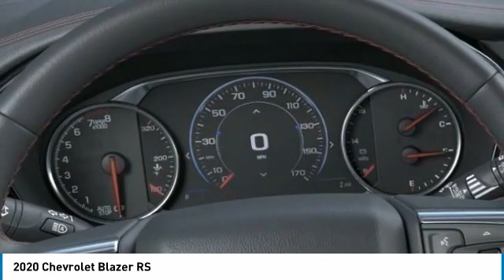2020 Chevrolet Blazer RS FOR SALE in Tomball, TX LS651263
Stop in today for a test drive of this N 2020 Chevrolet Blazer

Parkway Chevrolet
25500 State Highway 249

Pearl 2020 Chevrolet Blazer RS FWD 9-Speed Automatic 3.6L V6 SIDI DOHC VVT  19/26 City/Highway MPG   Free car washes for 6 months with Purchase of Vehicle   See dealer for Details. Price includes:  3250 - GM Consumer Cash Program . Exp. 04/30/2020